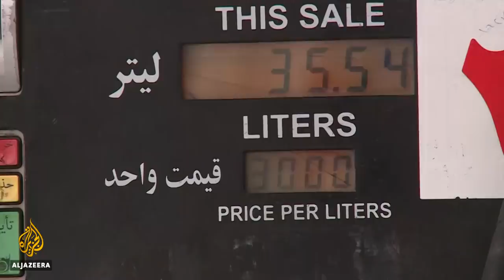Iran protests spike over fuel price rise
At least one person has been killed in protests in Iran against an increase in fuel prices.
Several other people were injured as they tried to enter an oil refinery in the southern city of Sirjan.
The price of fuel has been increased by up to 200 percent.
The government says the rise is needed to combat fuel smuggling.
Al Jazeera's Dorsa Jabbari reports from Tehran.